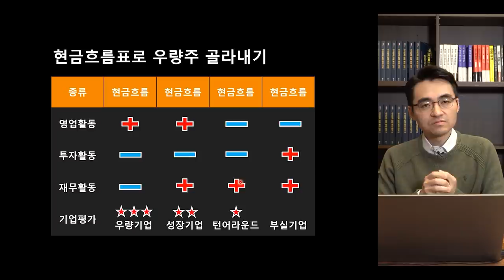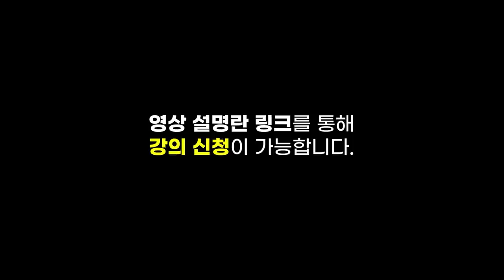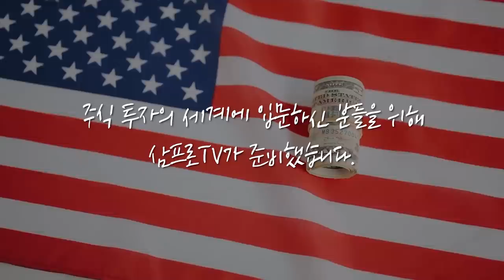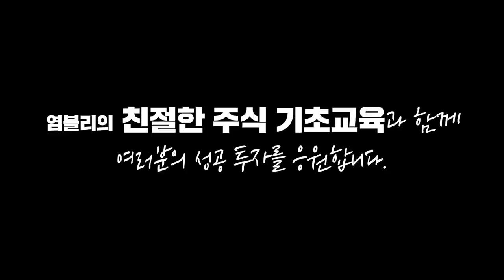[증시 염탐정]삼성전자 1분기 9.3조 원 실적 발표.. 시장의 반응은? f.이베스트투자증권 염승환 부장